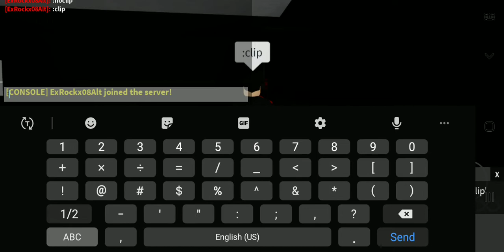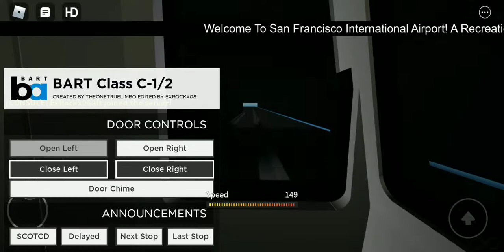bart train ride from SFO to Civic Center